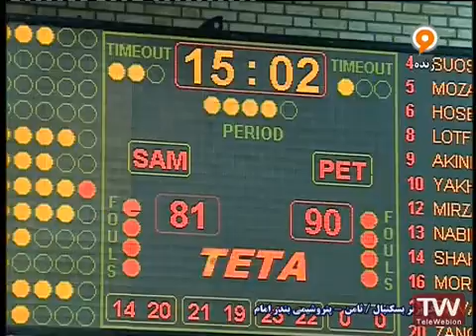Samen Mashhahd vs Petrochimi Bandar Imam 07/12/2015 Iranian Basketball Superleague Part 2/2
The 10th Week of Iranian Basketball League 2015/16 in Mashhad.